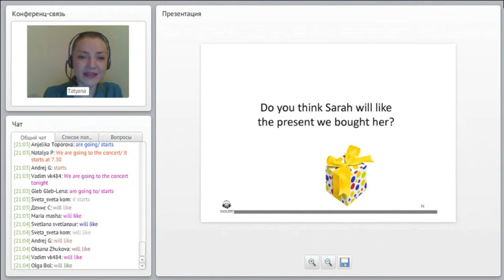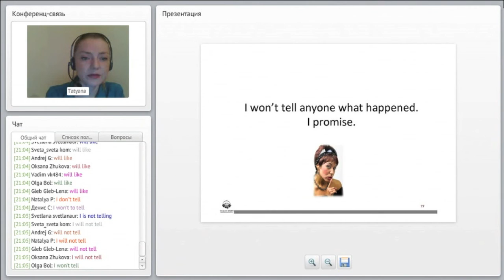Уроки английского языка. Простые времена Past, Present, Future.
Тема:  Простые времена Past, Present, Future.